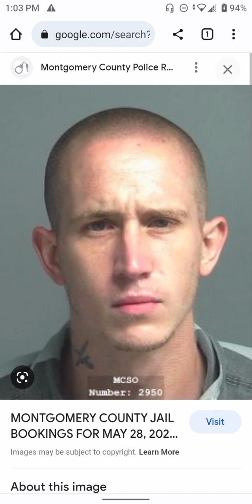Cynthia Olvera is Austin Meador's Mother Cynthia Olvera is a White Woman stole my child Lord Jesus!!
This is the video that will explain why he got the tattoo on his back. He had my face on his back in the spirit but I never said it was a tattoo. It was some sort of mutilation. Please listen to the whole entire video. He is trying to sell me out but I'm going to win so y'all just remember that he tried it

Andrea Jones Kissed Rapper Offset in The Spirit November 2022 while sleeping Pregnant at a Bus Stop!

Why would you take down information about offset being involved with him raping my child off of my channel and doing it behind my back?

They removed the video that said my spirit said offset raped my child. they claim that I violated a child safety rule. I didn't show my child in the video. They just removed that video 3 hours ago. If black men raped my child with this woman and God wants to say anything about anybody that was involved than I have the right to tell it. I left this video in the description box of the video about Offset.

OFFSET has children and he set me up with these people to be outside while they said they were raping my child to death. So you tell Offset if they continue to remove information off of my channel about his involvement that I am going to sue him for every dime that he have in the bank.

They just had a black male pick me up and bring me to a motel room. I'm in the room by myself. He got the room in his name. When I looked at my phone. That's when I realized that they removed the video about offset while I was making this video in the Library. Don't play with me about my kid.

Everytime you violate my channel you put all of my channels at risk of everything about her raping my child to be removed because Offset doesn't want people to know information about his involvement.

If Offset wants people to believe that he was not involved with raping my child then you need to make sure that they put the person in jail who was raping my son while in her custody. Her name is Cynthia Olvera. Offset is letting her set me up because she is white.

They removed this video off of a channel that I made for my son called Mh2 but the channel is ran by me. I am a Adult.

I'm going to start making DVDs of the type of content that is being removed and pushing it around the city then pushing it to different lawyers. I did not violate any child safety rules. I will use the videos to push to a lawyer to sue offset for every dime that he has. My lawsuit is worth 250 million. Offset's networth is 26 million that is only 10% of my Lawsuit. I do not mind taking his entire Networth over his involvement with people trying to cover up saying that they raped my child to Death. The videos are all over the YouTube Platform. This is racist. Somebody needs to step in immediately to shut Offset's camp down immediately about Cynthia Olvera raping my child with the KKK then have a celebrities involved saying that they're helping the Illuminati to cover it up. The celebrities are claiming that they worship white people. God is on my side so if you want to remove content, I can't stop you from doing that but I'm going to win my case regardless.

Someone please download the video or download the audio of the video off of this channel the biggest pedophile case before they try to remove it off of this channel as well.

People are following me around, spying on me while I am making my videos, and trying to cover up Cynthia Olvera raping my child.

Please tell Cardi B that I have the audio. Tell her that I also remember what I said and I will do a documentary about what I said. Tell Cardi B that I will sue her about having any involvement with helping these gangs to cover up Cynthia Olvera Raping my little boy. Tell Cardi B that she has come a long way from Sue's. Tell cardi B that helping gangs cover-up raping my little boy is not worth her losing all of her wealth. Tell Cardi B that if the Illuminati does not turn over Cynthia Olvera for raping my little boy that she may have to end up back in the strip club. Cynthia Olvera said they were raping him with the entire Conroe Police department for racism saying that the Conroe Police were KKK members calling themselves Illuminati. Tell Cardi B that setting me up to be murdered with Gangs KKK is not a Option.